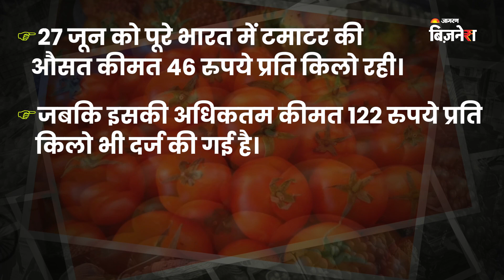देश में टमाटर के दाम ₹120/किलो | क्या है वजह? | Tomato prices surge across India | Jagran Business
मंहगाई की मार अब आम आदमी की थाली तक पहुंच गई है। हर सब्जी में इस्तेमाल होने वाला टमाटर अब लगता है थाली से गायब होने होने वाला है। क्योंकी इसकी कीमतें देश के कई राज्यों में 100 रुपए के पार चली गई हैं।